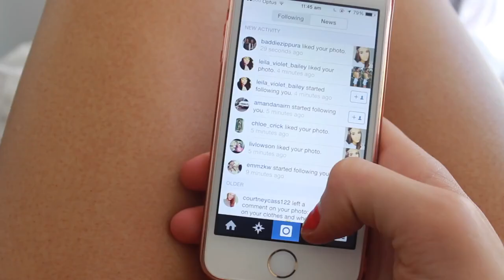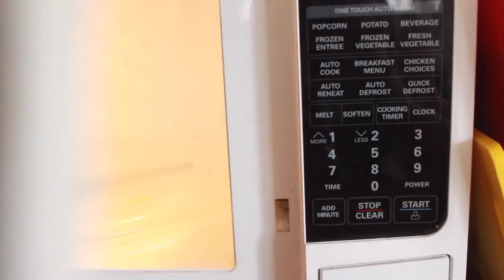My Morning Routine | School Edition 2016 ♡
Kashani Grimmond
Raceview QLD 4305
Australia